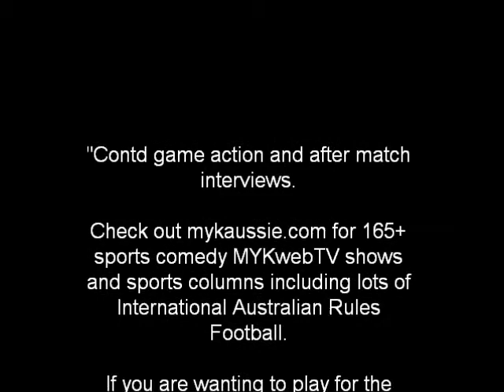"Pt 2. Ottawa Swans vs High Park Demons pregame" Myk Aussie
From the Rideau Carleton Raceway in Ottawa. It was the Ottawa Swans vs High Park Demons in the OAFL, Ontario Australian Football League with is Australian Rules Football. Includes pregame and a interview with the Swans President." Myk Aussie MYKwebTV at mykaussie.com